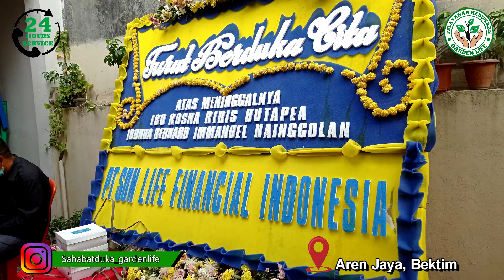PK Garden Life || Almh Rosna Hutapea || TPU Mangun Jaya II HKBP Setia Mekar